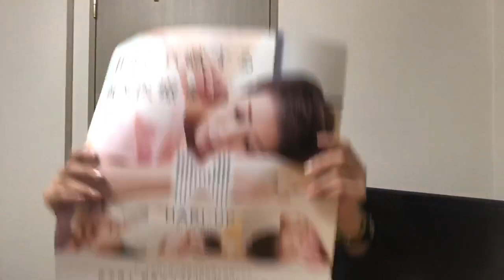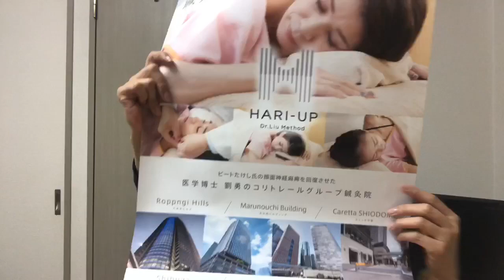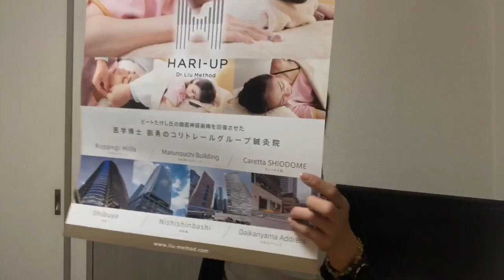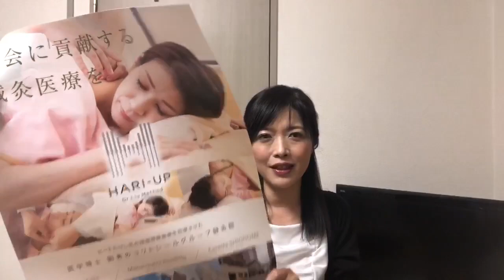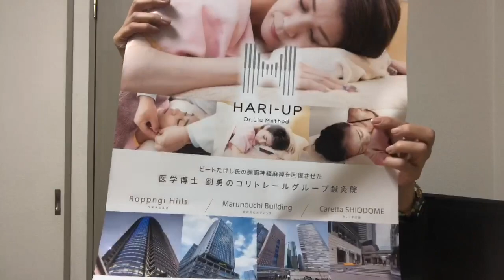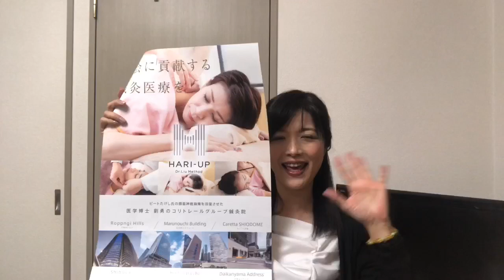『鍼に行くならココ！』ながらビューティーエクササイズ 〜目指せ！美魔女マジシャンへの道〜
今後の予告編になっております🙇‍♀️
セルフケアできる事が、まだまだ、沢山あった！！！